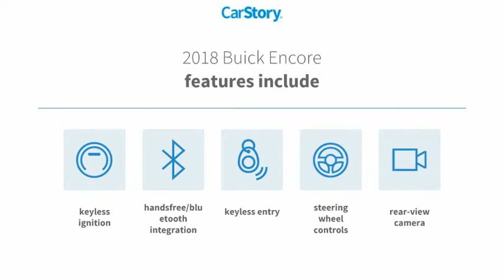2018 Buick Encore San Angelo TX A21773A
2018 Buick Encore FWD 4DR PREFERRED

CARFAX 1-Owner, GREAT MILES 22,043! FUEL EFFICIENT 33 MPG Hwy/25 MPG City! Back-Up Camera, Turbo Charged Engine, Onboard Communications System, WiFi Hotspot, Keyless Start, ENGINE, ECOTEC TURBO 1.4L VARIABLE VA... Aluminum Wheels AND MORE! KEY FEATURES INCLUDE Back-Up Camera, Onboard Communications System, Aluminum Wheels, Keyless Start, WiFi Hotspot Keyless Entry, Privacy Glass, Steering Wheel Controls, Child Safety Locks, Heated Mirrors. OPTION PACKAGES TRANSMISSION, 6-SPEED AUTOMATIC, ELECTRONICALLY-CONTROLLED WITH OVERDRIVE includes Driver Shift Control (STD), ENGINE, ECOTEC TURBO 1.4L VARIABLE VALVE TIMING DOHC 4-CYLINDER SEQUENTIAL MFI (138 hp [102.9 kW] @ 4900 rpm, 148 lb-ft of torque [199.8 N-m] @ 1850 rpm) (STD), AUDIO SYSTEM, BUICK INFOTAINMENT SYSTEM, AM/FM STEREO, SIRIUSXM with 8 diagonal Color Touch Screen, includes 2 USB ports, Bluetooth streaming for audio and select phones and Phone Integration for Apple CarPlay and Android Auto capability for compatible phone (STD). Buick Preferred with WINTERBERRY RED METALLIC exterior and EBONY interior features a 4 Cylinder Engine with 138 HP at 4900 RPM*. EXPERTS ARE SAYING The Buick Encore does well as a city commuter car. It's nimble in traffic and gets away from a stoplight quickly. -Edmunds.com. Great Gas Mileage: 33 MPG Hwy. PURCHASE WITH CONFIDENCE CARFAX 1-Owner WHO WE ARE Our experienced and professional staff here at Mitchell Buick-GMC in San Angelo, Texas, your Midland GMC and Buick, serving Ballinger and Odessa, is here to help you choose the perfect vehicle. Give us a call, send us an e-mail, or just come by and see us from any of the neighboring cities of Midland, Ballinger, Odessa, or any city in Central Texas. Horsepower calculations based on trim engine configuration. Fuel economy calculations based on original manufacturer data for trim engine configuration. Please confirm the accuracy of the inclu